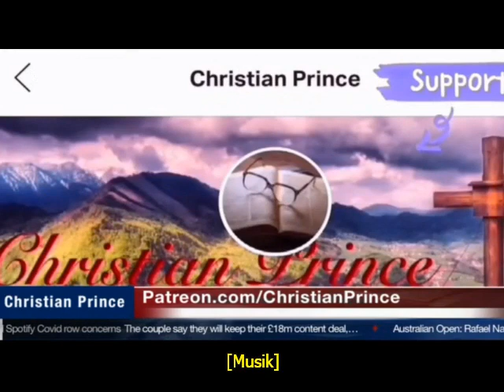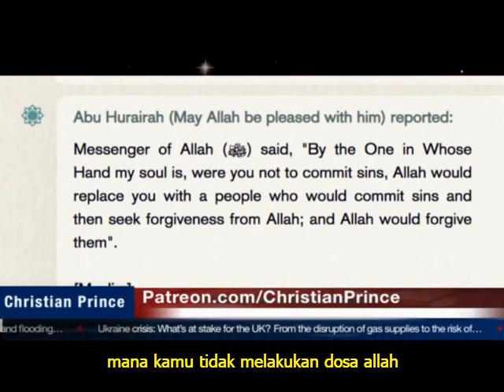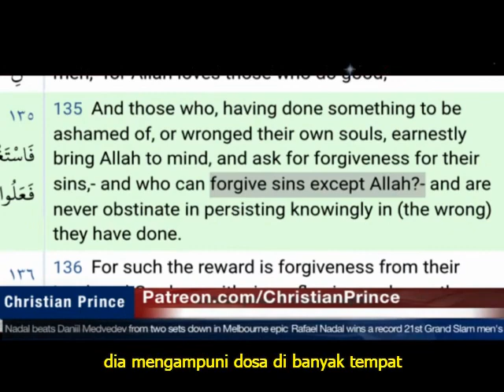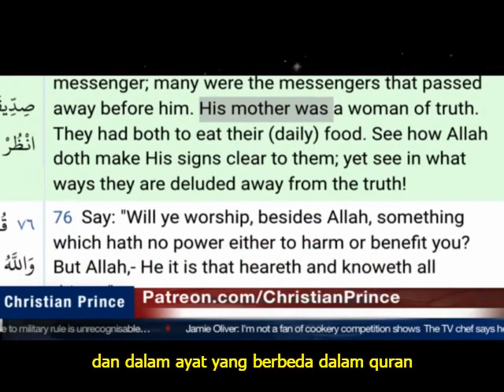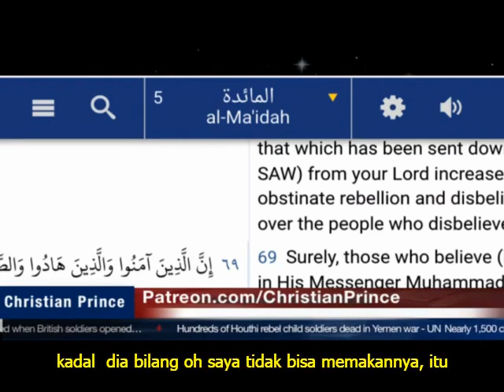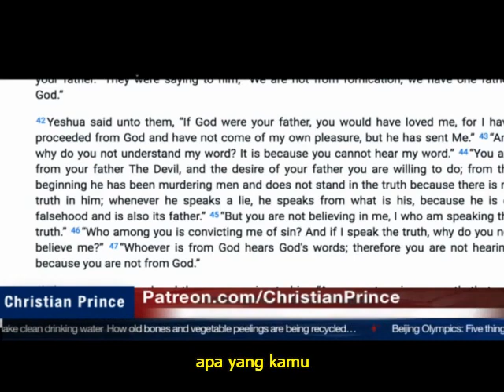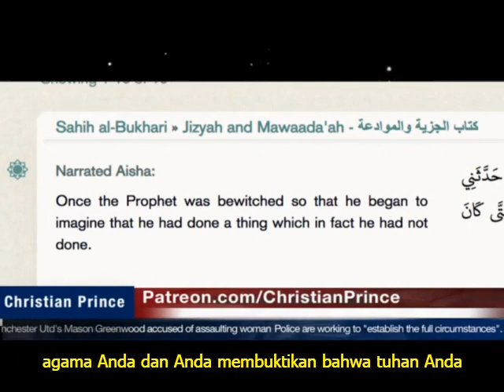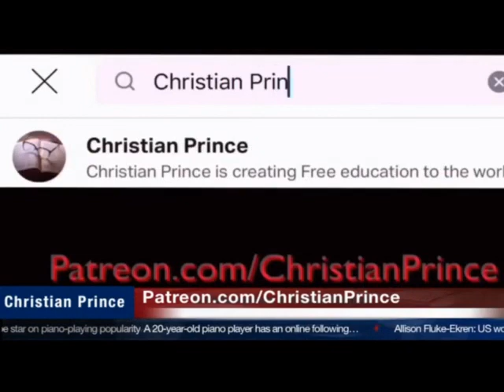Bertanya kepada AlLah Mengapa Yesus bukan Tuhan? - Apa yang AlLah katakan